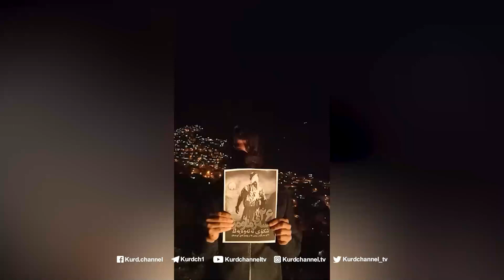پاوە چالاکیی تەبلیغیی تێکۆشەرانی دێموکرات بە بۆنەی ڕۆژی ئاڵا و پێشمەرگەی کوردستان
پاوە

چالاکیی تەبلیغیی تێکۆشەرانی دێموکرات بە بۆنەی ڕۆژی ئاڵا و پێشمەرگەی کوردستان